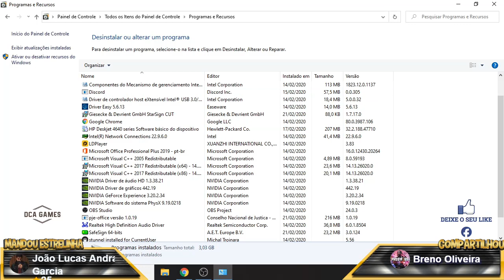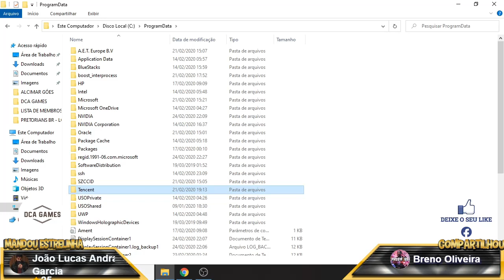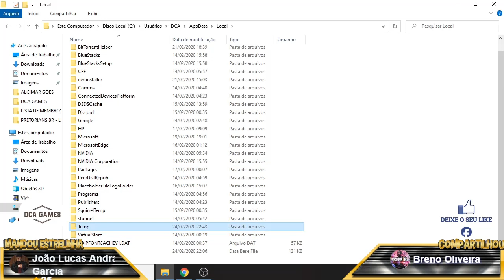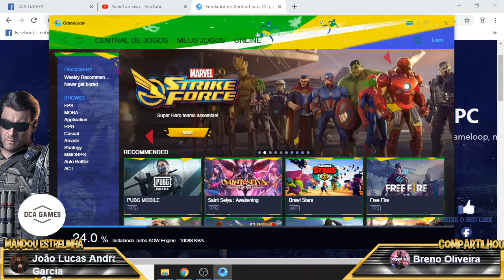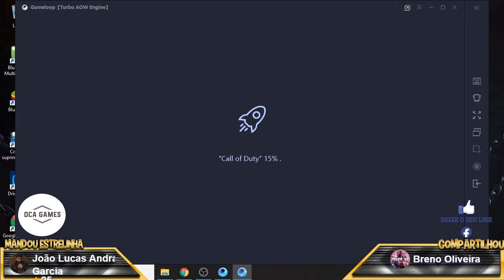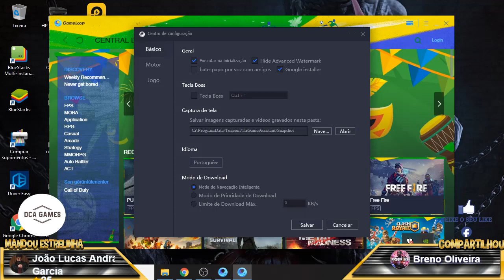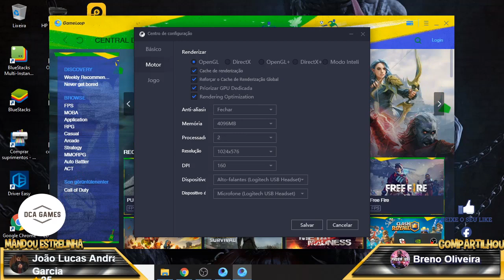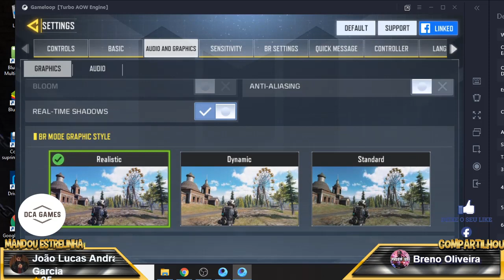COMO ACABAR COM TRAVAMENTO DO EMULADOR DA GAMELOOP - COD MOBILE